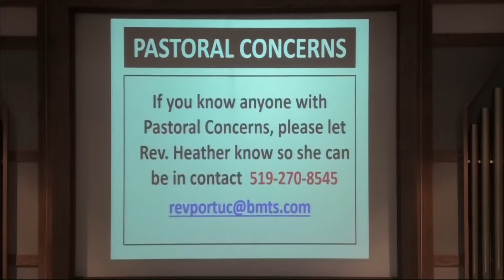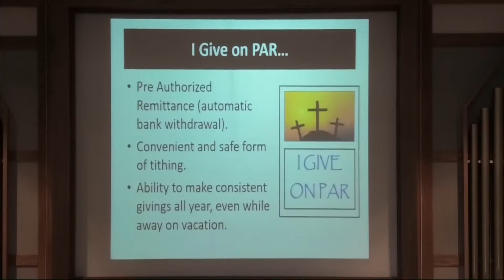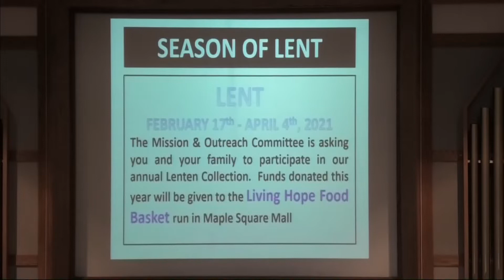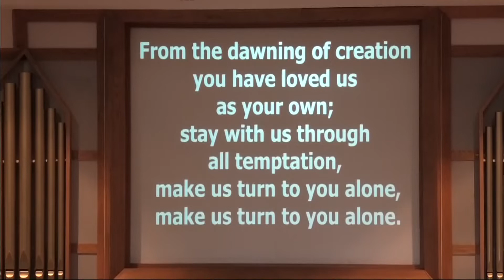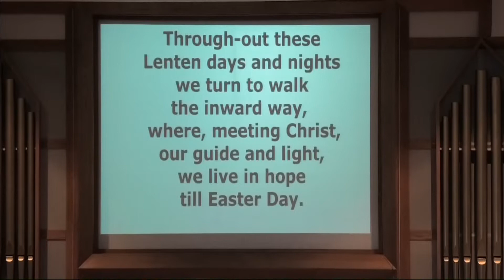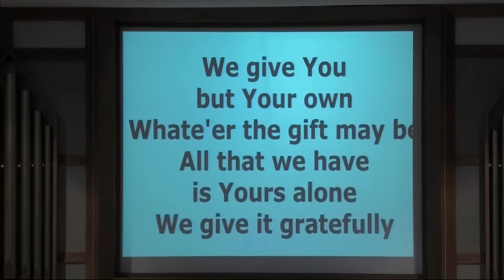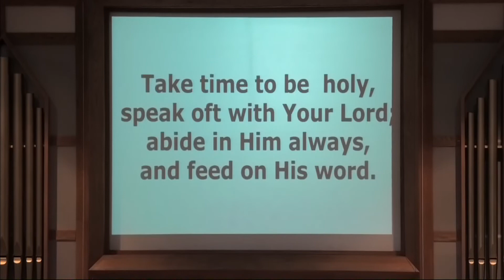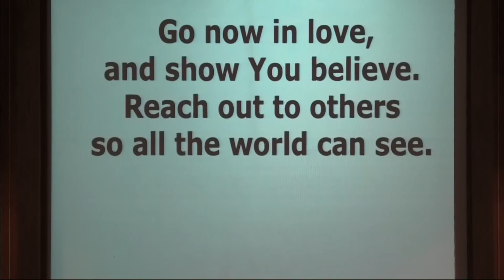PEUC20210221worship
PEUC February 21, 2021 contribution to virtual lenten worship.
Rev. Heather McCarrel presiding.